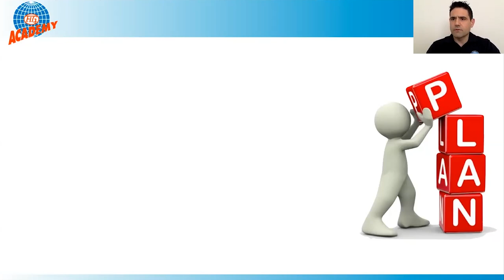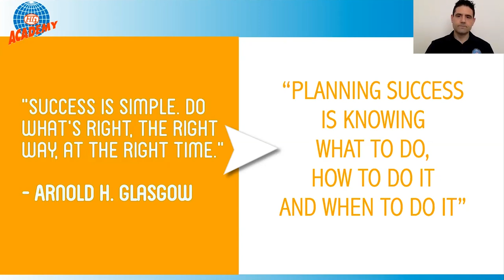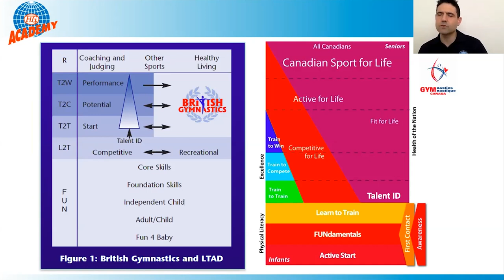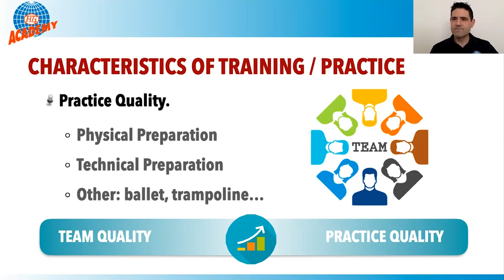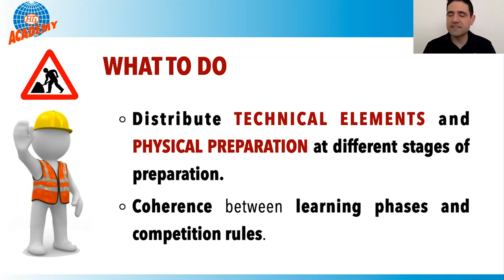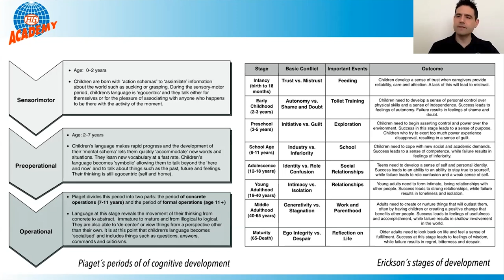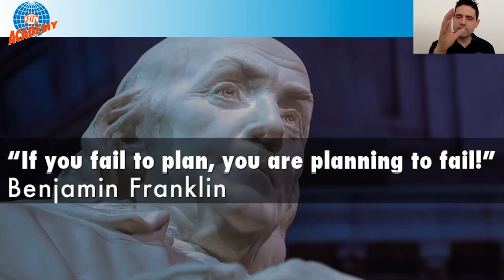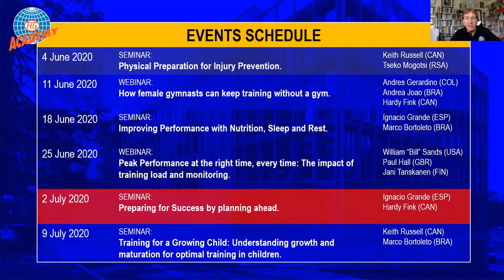Preparing for Success by planning ahead